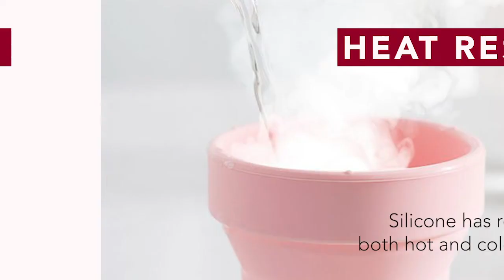FaSoLa Collapsible Silicone Cup Demo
2 COLOURS AVAILABLE!
With a collapsible design and a hole to hook, this COLLAPSIBLE SILICONE CUP is space saving, portable and very convenient to carry around
Made of mainly food-grade silicone, this cup is very durable, soft and flexible, and has resistance to both hot and cold temperatures
This cup is also BPA-free and clear of other plasticisers, thus it is environmentally friendly
As it comes in a stylish packing, this cup makes a perfect gift for anyone